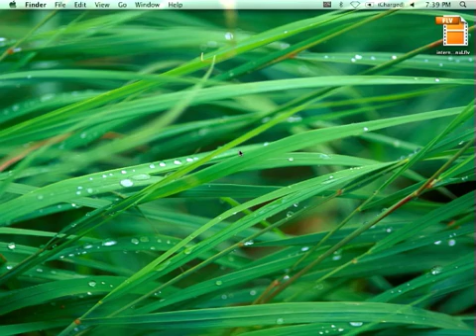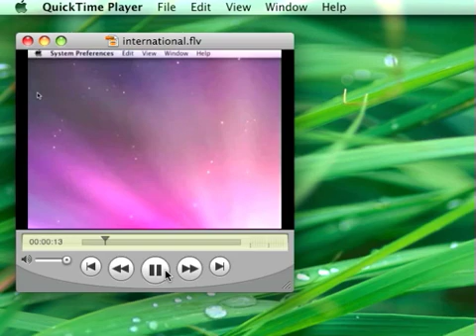Using Perian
Short video that shows you how to use Perian, a plug-in for Quicktime that increases the filetype support.